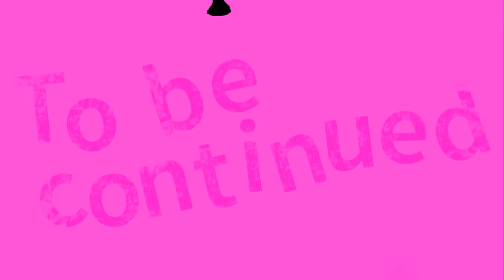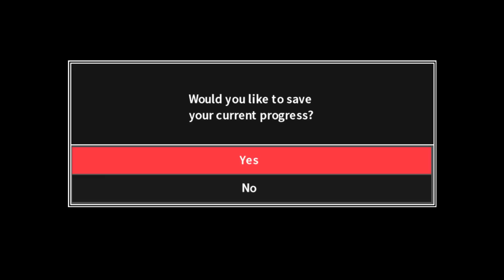Danganronpa 2: Goodbye Despair (Part 30) โอ้โห สึมิกิ สมงสมองเธอไปแล้ว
Spec Notebook

1. ShopperkungTVplay
2. Hackshoot Channel
3. Pakkie Davie
4. Vagunnia Channel